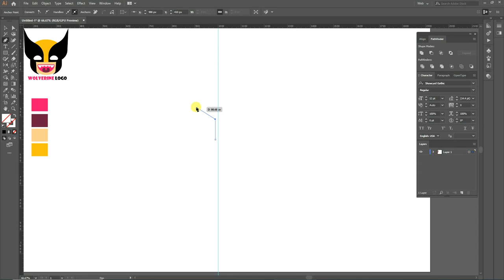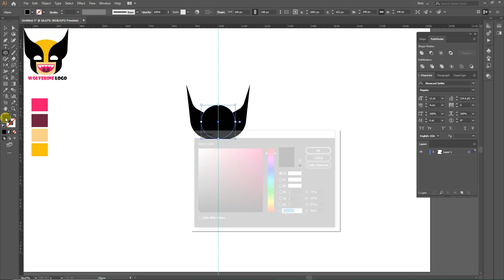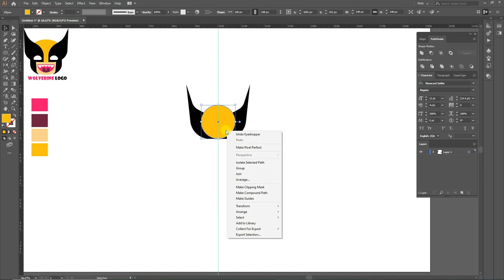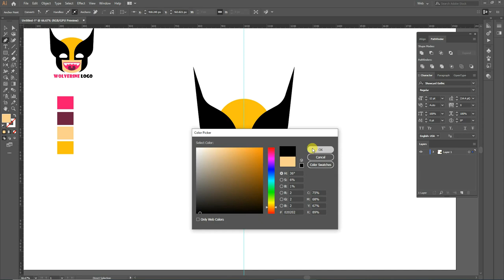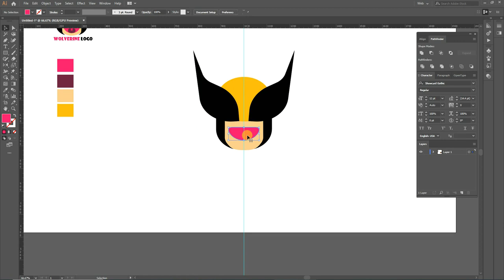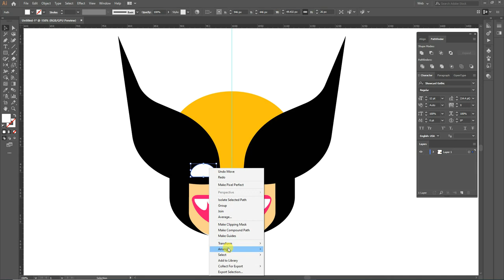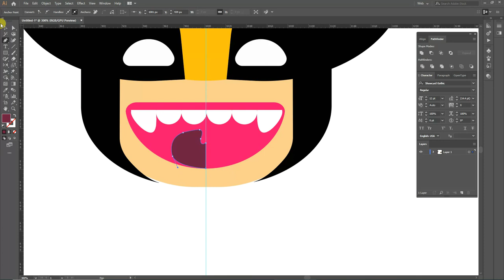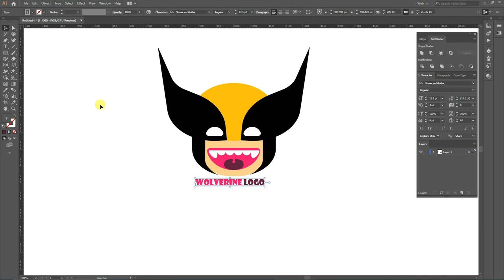How to Create a Wolverine Logo in Adobe Illustrator | Adobe Illustrator Tutorial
Hello friends
today i am going to show you how to design a Wolverine Logo in Adobe Illustrator in adobe illustrator